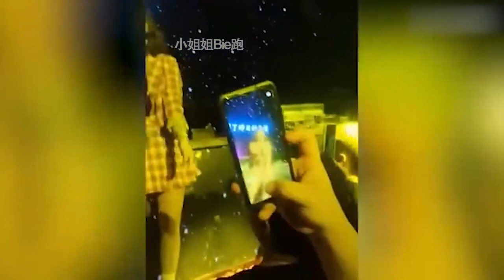当网红失去了百万调音师，是翻车现场，还是高光时刻？